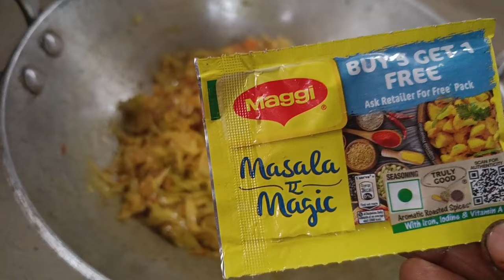গৰম ভাতৰ লগত, আৰু একো নালাগে, মই বনোৱা ভাজি খিনিৰে, তৃপ্তিৰে খাব পাৰিব😋 সঁচা কৈছোঁ।